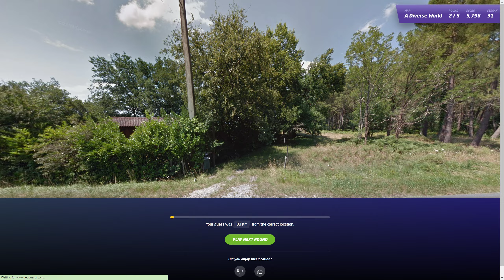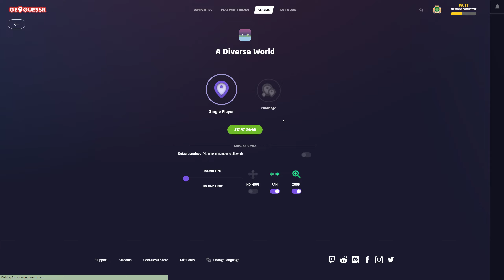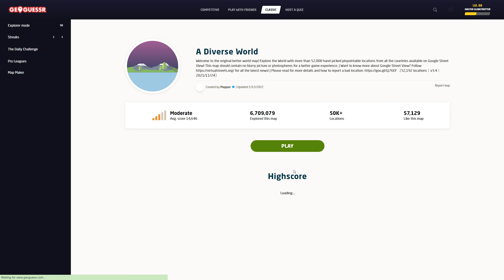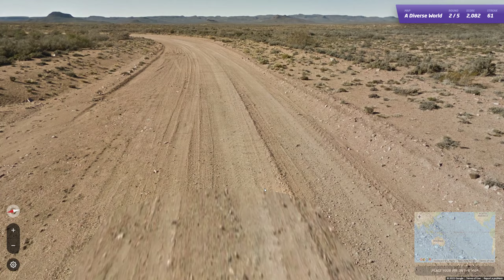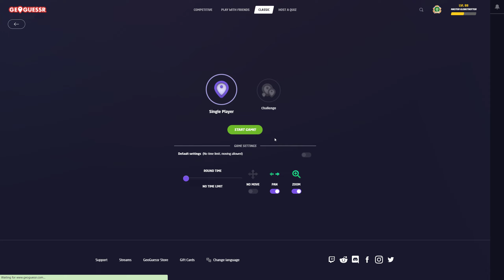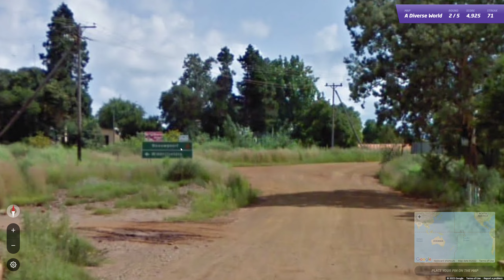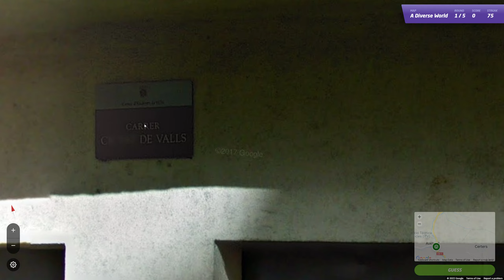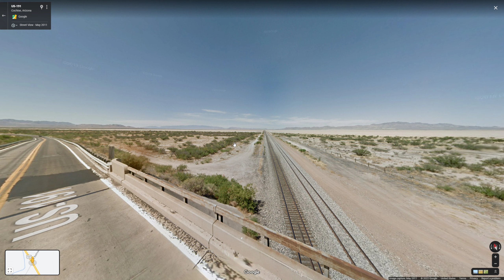A new PB on the road to triple digits - ADW Country Streaks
Hope you enjoyed this country streak! Hoping to hit 100 soon...